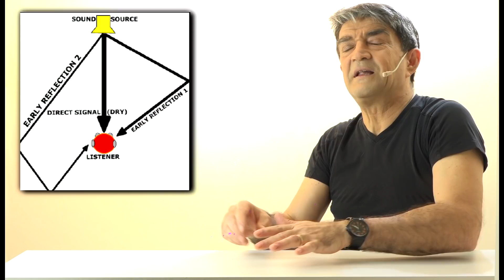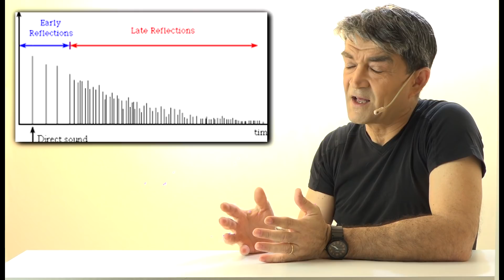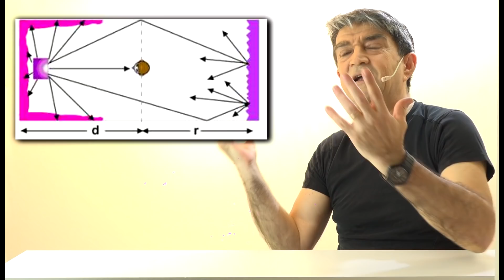Trattamento acustico ed il posizionamento dei diffusori Alta Fedeltà#audio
In Alta Fedeltà la posizione e le caratteristiche acustiche dell' ambiente di ascolto fanno la differenza.
Vediamo come come le "prime riflessioni" o (hearly reflections) intervengono nella esperienza di ascolto di un impianto audio anche Hi-End o esoterico.
Non un trattato di acustica ma una serie di considerazioni per capire come approcciare il problema del trattamento acustico in ambiente.

00:00 inizio
00:45 esperimento audio
02:15 eco e riverbero
04:34 prime riflessioni o "early reflections"
05:36 cosa evitare
05:54 come fare trattamento acustico
09:17 trattamento acustico posteriore
10:35 riassunto
11:47 dimensioni ambiente di ascolto
12:30 ringraziamenti